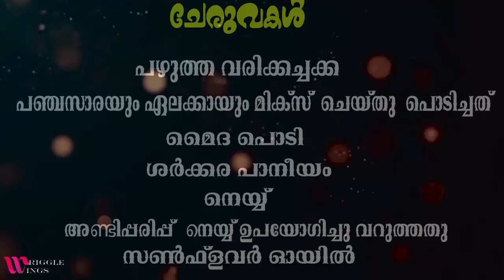ചക്ക ഹൽവ | Jackfruit Halwa | How to make Jackfruit Halwa at HOME| Soft and testy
രുചിയൂറും ചക്ക ഹൽവ

Delicious Jackfruit Halwa at Home

നാട്ടിൻപുറം